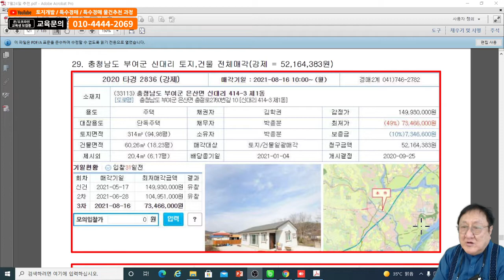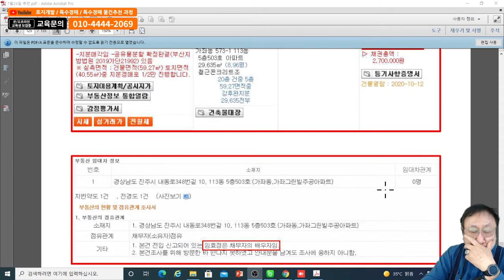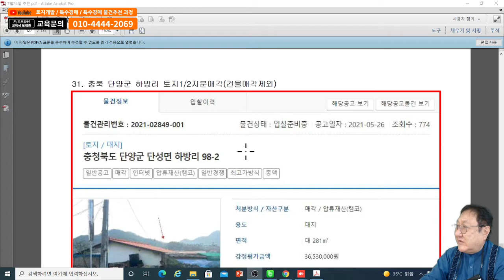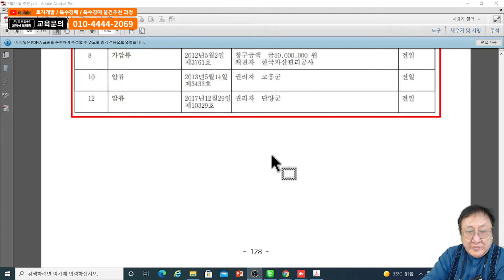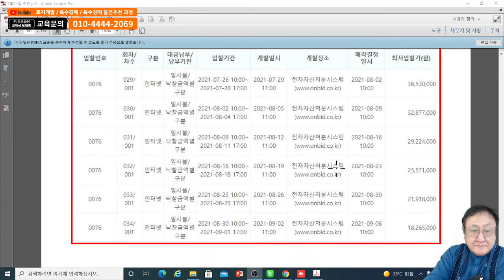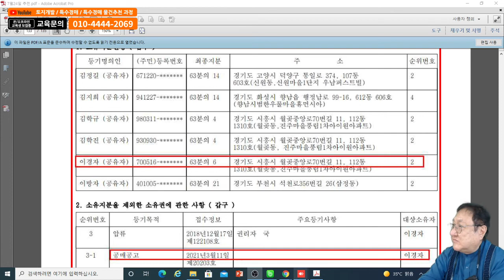이종실의 반값 특수공매 추천 실전 사례